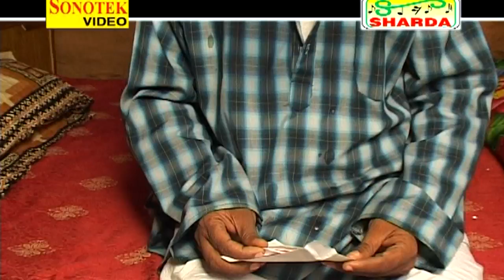Pardesh | Narendra Rauthan, Sushila Rawat , Brij Mohan Sharma, || Uttranchli Film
Artist - Sushila Rawat , Brij Mohan Sharma, Kusumlata Bist , Khushhal Singh bist, Mahesh Prakash,Sanyogita Dhayani
Singer - Anil Rawat, Dipa Chauhwan
Film - Pardesh
Producer / Director : Narendra Rauthan